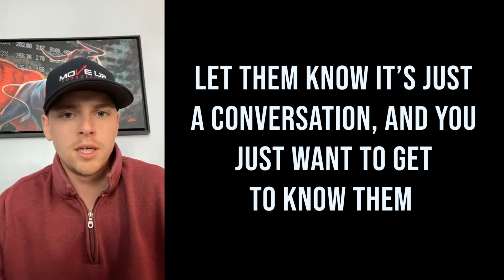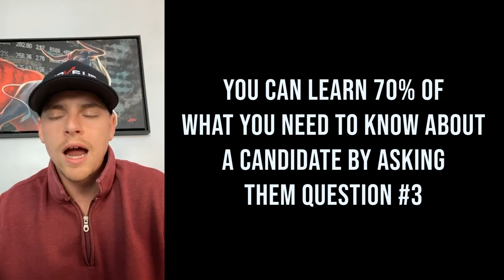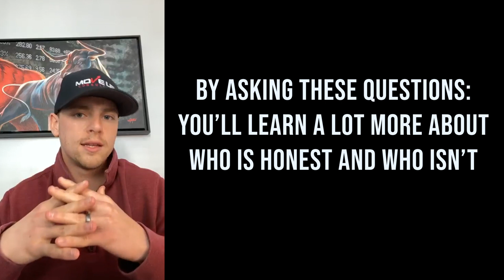3 Sentences to ALWAYS Say at Your Mover In-Person Interviews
👉Click the link below to become a member of MoveUp's Moving Mastermind Workshop: MoveUp's private, monthly webinar where we are joined by a new business genius each episode!

If you'd like to work directly with the MoveUp Consulting team, and receive personal coaching and support to grow and optimize your moving business, hiring, and recruiting, follow the link below ... 🔥

Check out some of our courses we offer at MoveUp chalked full of our secret strategies!

⭐If you have a high-up leadership role in a moving company (CEO, President, VP, etc..,) apply to be a member of our private Facebook group; Recruiting and Hiring Strategies for Moving Companies